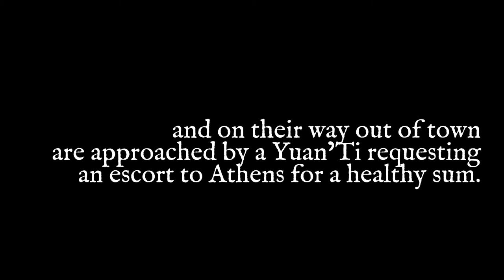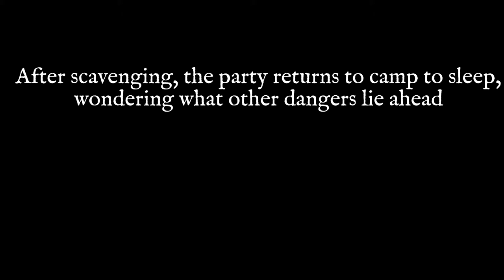Pantheon Ep. 04 | Among Us Recap | Lawful Stupid RPG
Lawful Stupid RPG presents Pantheon Ep. 04 | Among Us

Join the cast of Pantheon as we delve into another game of Dungeons and Dragons!

Desperate to find aid for Larkin, our "heroes" rush through the streets of Chalcis seeking a chance to save her.  Later, an encounter on the road to Athens results in horror.